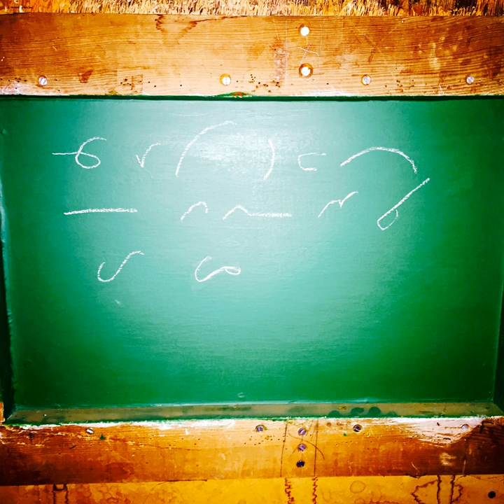Winnetoon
Winnetoon · The Walleye

In Cahoots